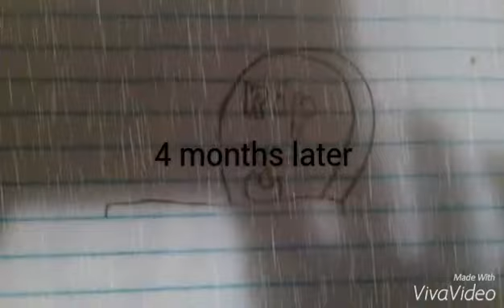Mlp-(skit) childed abuse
Don't hate this is no laughing matter this is series